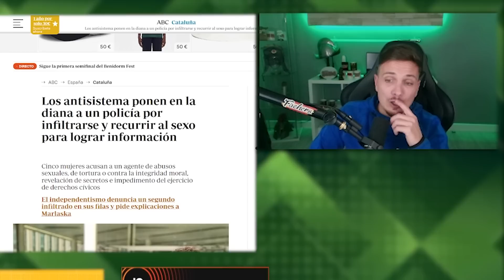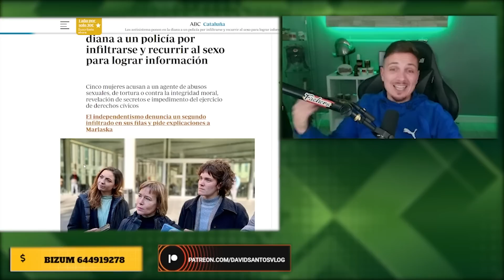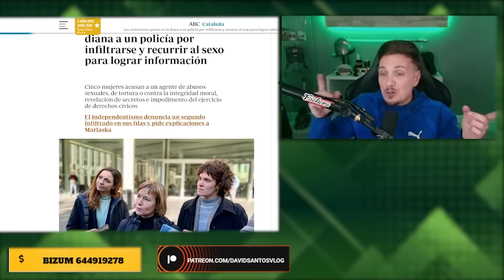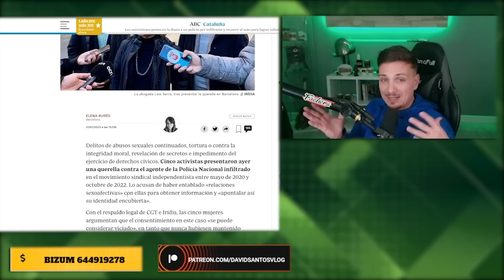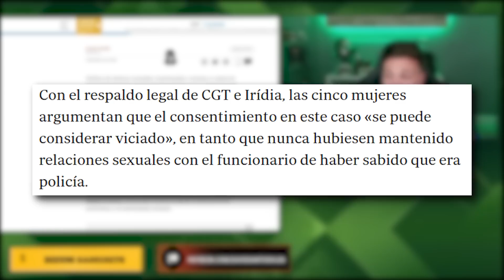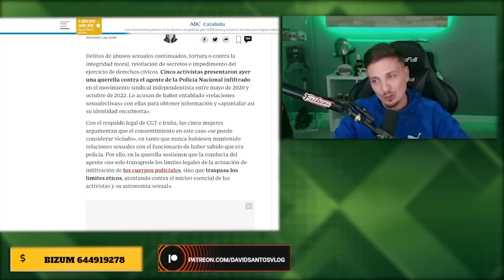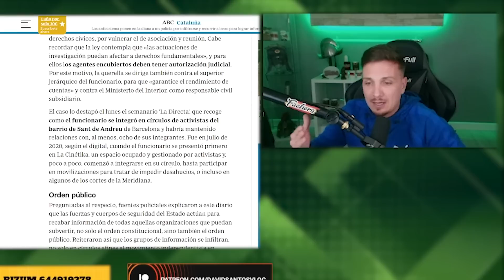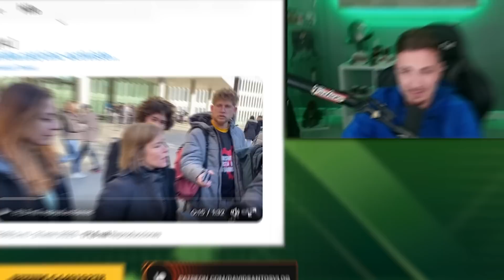POLICIA INFILTRADO SE CALZA A 5 PODEMITAS Y LO DENUNCIAN